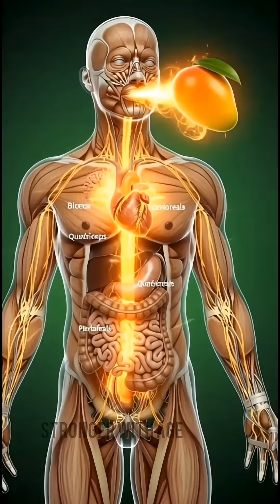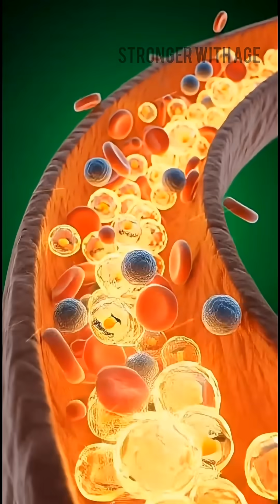Mango Benefits vs Side Effects ⚡🧠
📌 DESCRIPTION

Sweet, juicy, and packed with nutrients — but mangoes can affect your body in more ways than you think. 🍋✨
In this short cinematic 3D walkthrough, we explore how mango benefits your brain, muscles, gut, and energy levels…
and the possible side effects you should watch out for.

⚡ Boosts energy
🧠 Supports brain health
💪 Nourishes muscles
🌿 Strengthens gut health
❗ But may cause allergies, blood sugar spikes, or stomach irritation

Discover the full truth in just 60 seconds.

📌 VIRAL KEYWORDS

mango benefits
mango side effects
what happens inside your body after eating mango
is mango healthy
mango digestion
mango nutrients explained
mango allergy
mango blood sugar
fruit benefits explained
3d anatomy food digestion
nutrition facts mango
is mango good for health
mango for gut health
mango for energy